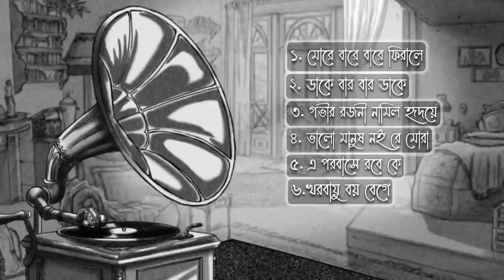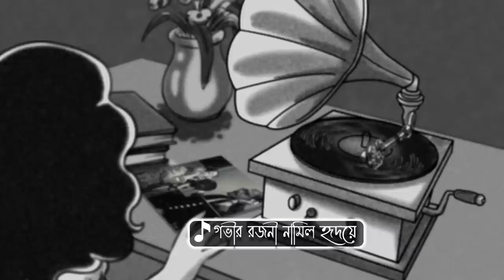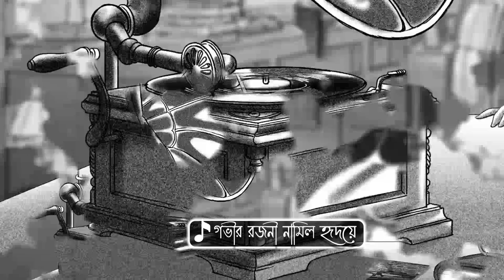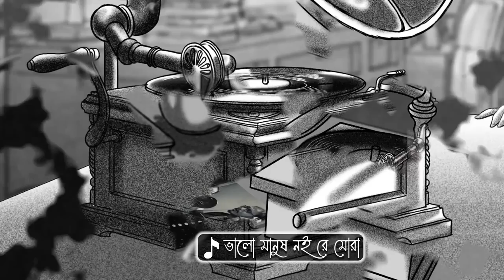Sahana Bajpaie & Samantak - Ulto Kotha Koi I Rabindrasangeet Album I Audio Jukebox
Audio Tracks
1. 0:00 ‌  ▶️ More Bare Bare Phirale - Sahana Bajpaie
2. 3:56   ▶️ Dake Bar Bar Dake - Samantak
3. 7:25   ▶️ Gobhiro Rajoni Namilo Hridoye - Sahana Bajpaie
4. 13:49 ▶️ Bhalo Manush Noi Re Mora - Sahana Bajpaie & Samantak (Duet)
5. 17:55 ▶️ E Porobashe  Robe Ke - Samantak
6. 25:26 ▶️ Khorobayu Boy Bege - Sahana Bajpaie & Samantak (Duet)

Arranged and produced by @SamantakSinhaOfficial
Mix and Master: Anindit Roy
Visuals Conceptualisation: Samantak & Sahana
Animation: Shinjan Neogi
Vdo Technical Support - Nipa Akter